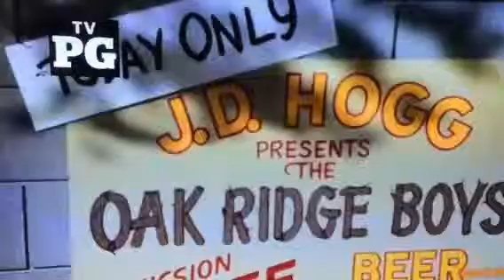The Oak Ridge Boys - Leaving Louisiana In The Broad Dayligh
This is from the episode "State Of The County" which first aired 1/9/1981.